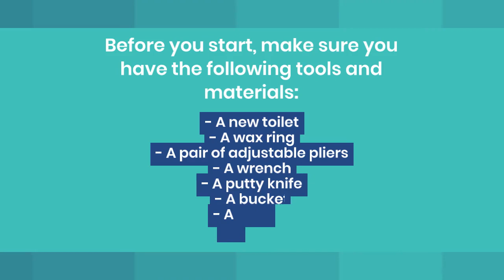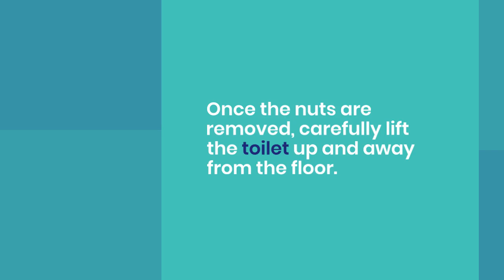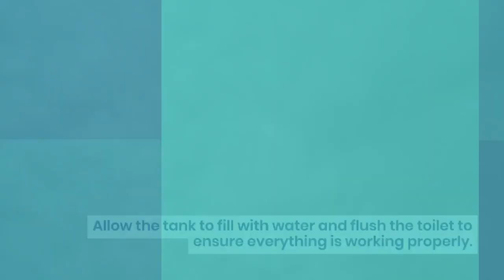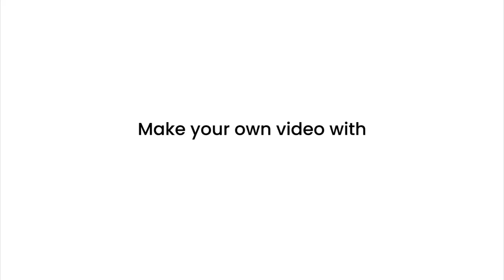Flush Your Worries Away: A Simple Guide to Replacing Your Toilet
Replacing a toilet may seem like a daunting task, but it is actually a relatively simple process that can be done with just a few basic tools. In this article, we will walk you through the steps involved in replacing a toilet.

Before you start, make sure you have the following tools and materials:

A new toilet
A wax ring
A pair of adjustable pliers
A wrench
A putty knife
A bucket
A sponge
Gloves
Step 1: Turn off the Water Supply
The first step in replacing a toilet is to turn off the water supply. Locate the shut-off valve behind the toilet and turn it clockwise to shut off the water flow.

Step 2: Drain the Tank and Bowl
Flush the toilet to drain as much water as possible from the tank and bowl. Use a sponge to remove any remaining water from the tank and bowl and empty it into a bucket.

Step 3: Disconnect the Water Supply
Use a pair of adjustable pliers to loosen the nut that connects the water supply line to the bottom of the toilet tank. Once the nut is loose, use your hands to unscrew it and remove the water supply line.

Step 4: Remove the Old Toilet
Use a wrench to remove the nuts that hold the toilet in place. There will be two nuts located on either side of the base of the toilet. Once the nuts are removed, carefully lift the toilet up and away from the floor. If the toilet is stuck, use a putty knife to pry it loose.

Step 5: Remove the Wax Ring
Remove the wax ring from the flange on the floor. Use a putty knife to scrape away any remaining wax or debris from the flange.

Step 6: Install the New Wax Ring
Place the new wax ring on the flange with the tapered side facing up. Make sure the ring is centered over the flange.

Step 7: Install the New Toilet
Carefully lower the new toilet onto the wax ring, making sure the bolts at the base of the toilet align with the holes on the flange. Gently rock the toilet back and forth to seat the wax ring.

Step 8: Secure the Toilet in Place
Once the toilet is in place, secure it by tightening the nuts with a wrench. Make sure not to overtighten the nuts, as this can crack the toilet.

Step 9: Reconnect the Water Supply
Reconnect the water supply line to the bottom of the toilet tank and tighten the nut with adjustable pliers.

Step 10: Turn on the Water Supply
Turn on the water supply by turning the shut-off valve counterclockwise. Allow the tank to fill with water and flush the toilet to ensure everything is working properly.

In conclusion, replacing a toilet may seem intimidating at first, but with the right tools and a little bit of patience, it is a relatively easy task that can be completed in just a few hours. Remember to take your time and follow the steps carefully, and you will have a new toilet installed in no time!